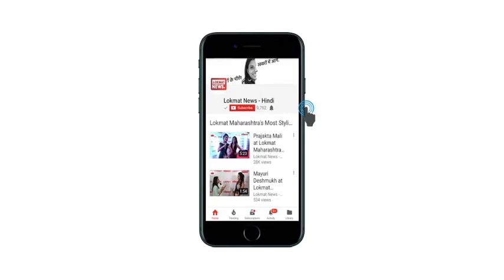Oscar Award 2018: 'The Shape of Water' Won Best Moview Award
The Shape of Water Won BEST PICTURE Oscar 2018

The Shape Off Water Oscar received the Best Film award in Oscar 2018. Along with that, the film has won four other Oscars award.

The film was nominated for the highest number of 13 categories this year. Guillermo del Toro, director of The Shape of Water, received the Best Director, Best Original Score and Best Production Design award.

Christopher Nolan's Dunkirk has won three Oscars and Dennis Villainue's Blade Runner 2049 has two Oscars.

Hollywood's prestigious 90th Academy Award (Oscar Award 2018), according to the Indian time, starts 5.30 am on Monday morning.

Actor Jimmy Kimmel and Transgender Actress Daniela Vega presented the program. For the first time in Oscars history, a transgender has got the chance to become a presenter. At this year's award, actress Meryl Streep has made a record for being nominated for the 21st time. Meryl Streep has already won the Oscars three times. Oscars are being given since 1929.

आज 90वें ऑस्कर पुरस्कारों की घोषणा हॉलीवुड के डॉल्बी थिएटर में हुईं, 'द शेप ऑफ वॉटर' 90वीं ऑस्कर सेरेमनी में सर्वश्रेष्ठ फिल्म चुनी गईं.